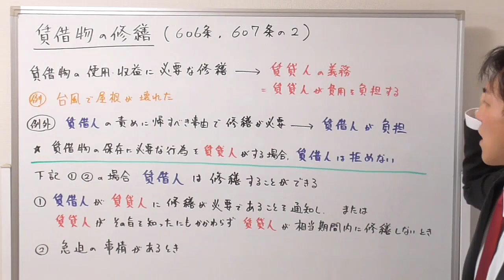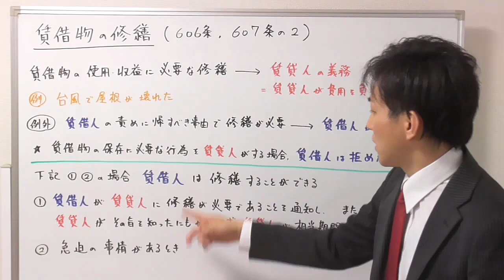【宅建：民法】賃借物の修繕（賃貸人による修繕・賃借人による修繕）【宅建通信レトス】